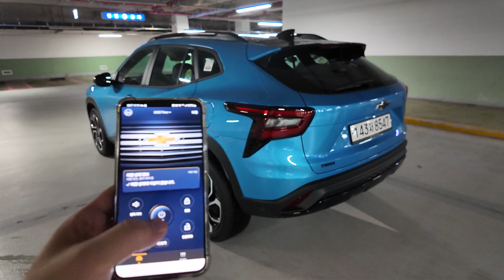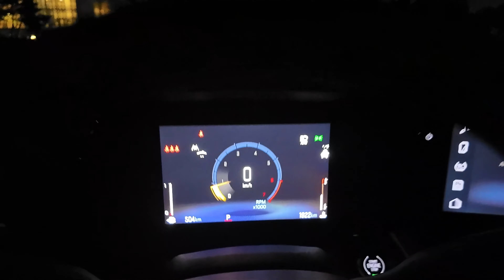2025년형 트랙스 RS 1.2터보 시승기, 2025 Chevrolet TRAX RS test drive, review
*본 콘텐츠는 GM Korea로부터 시승기회를 제공받았습니다*

00:00 제로백
00:10 외관
00:21 GM 온스타
01:26 키언락
02:07 헤드램프
03:23 하체
03:46 엔진룸
06:33 트렁크
08:29 앞좌석 실내
16:21 뒷좌석 실내
17:57 도심주행
21:52 고속도로 주행
28:35 마무리

I3
E-Turbo
1,199cc
139ps
22.4kg.m
6speed
FWD
12.0km/h
-도심 11.1
-고속 13.2
전장 4,540mm
전폭 1,825mm
전고 1,560mm
축거 2,700mm

RS 3,025만원(옵션포함)